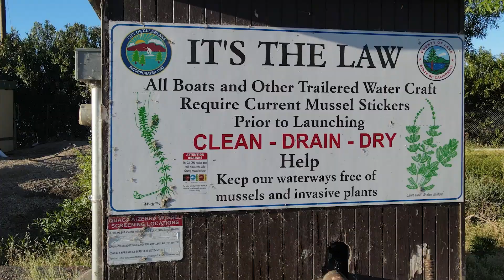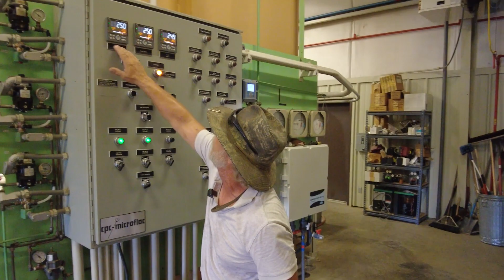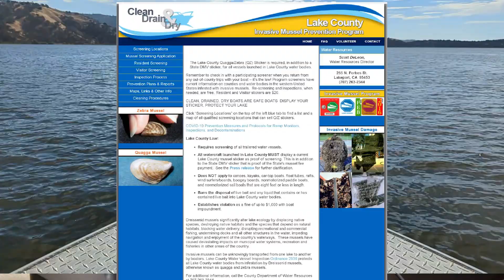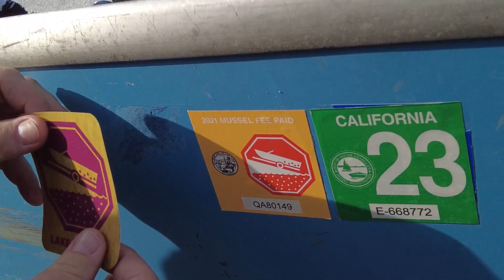County of Lake Water Resources · Quagga Mussels Program 2023 Update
produced by the Water Resources Department and Euston Productions through a grant from the California State Parks Division of Boating and Waterways.